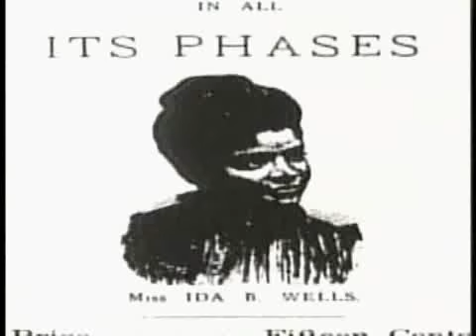Prosperity of the 1920s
SS 11 1920s